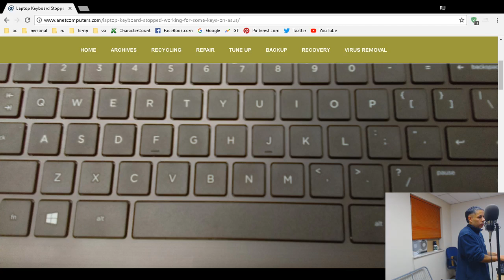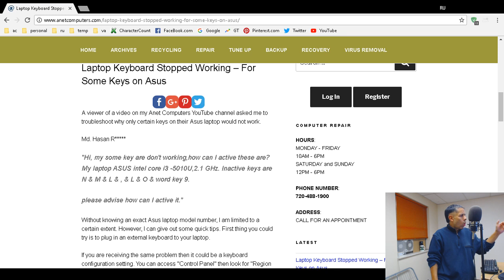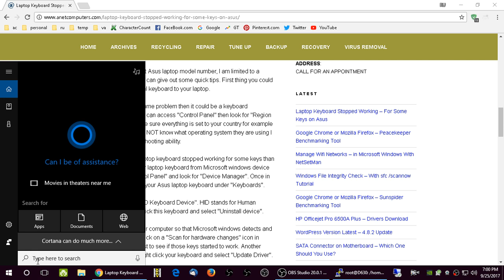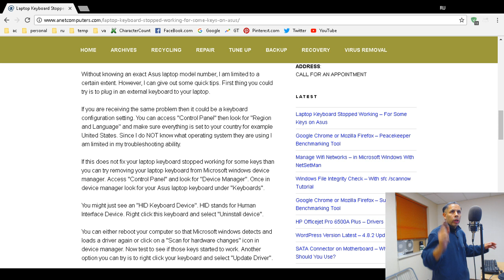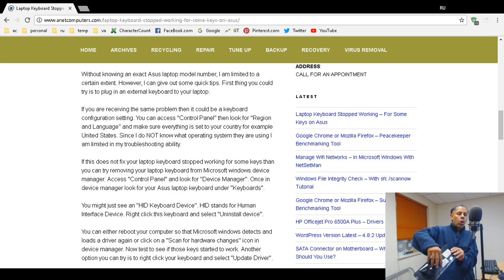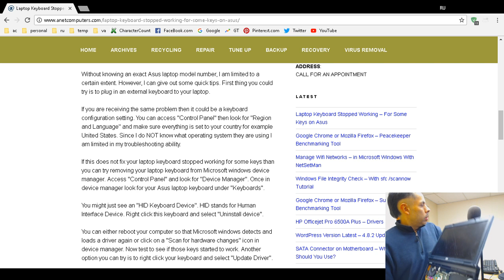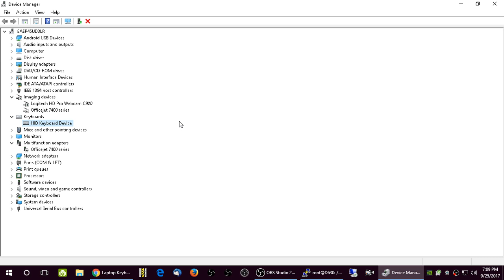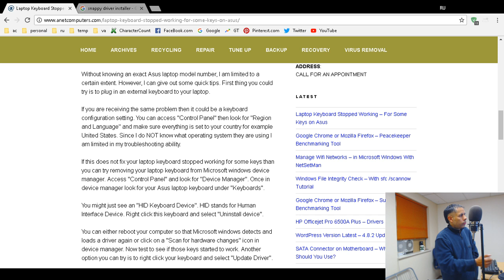Laptop Keyboard Stopped Working - For Some Keys on Asus